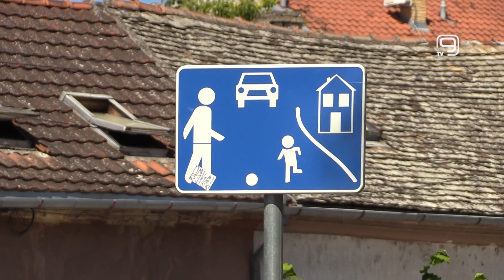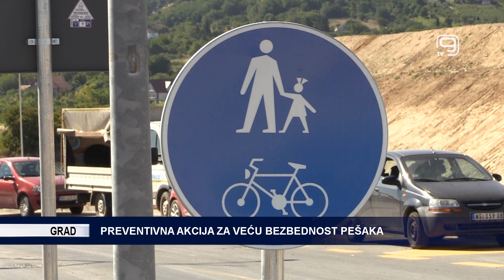TV KANAL 9, NOVI SAD: PREVENTIVNA AKCIJA ZA VEĆU BEZBEDNOST PEŠAKA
U Novom Sadu je juče održana preventivna akcija za veću besbednost pešaka, koju sprovodi Agencija za bezbednost saobraćaja u saradnji sa Upravom saobraćajne policije MUP-a.